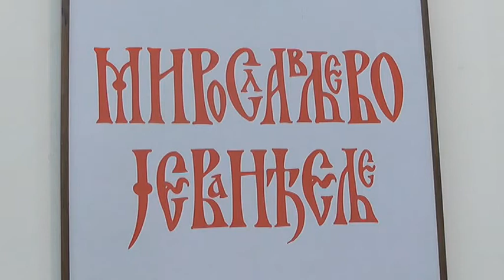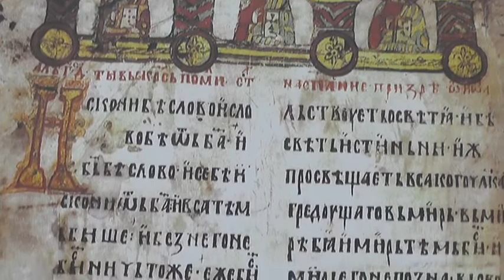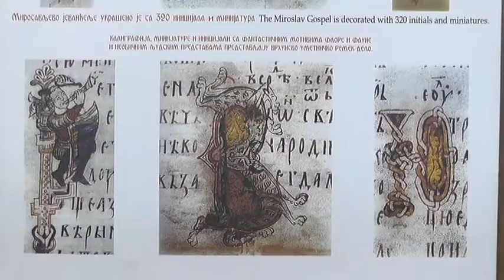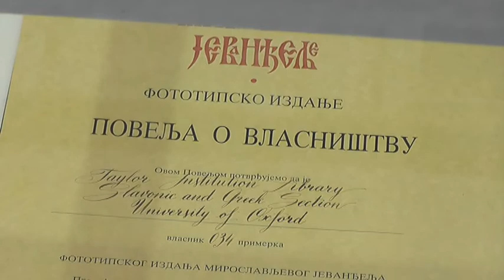FOTOTIPSKO IZDANJE MIROSLAVLJEVOG JEVANĐELJA NA SAJMU KNJIGA